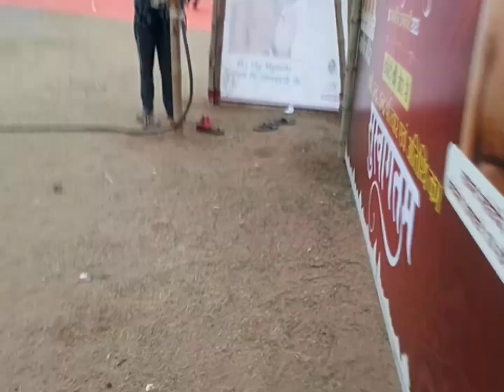Jain mela adi marang gi tahe lena